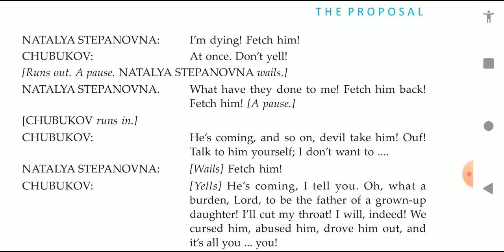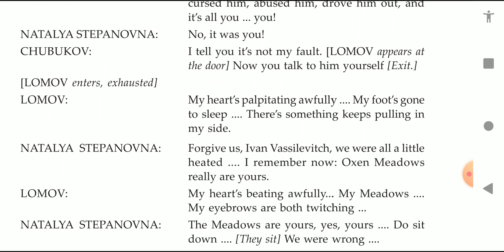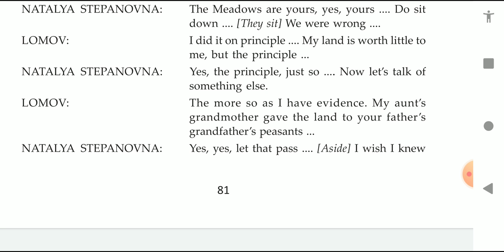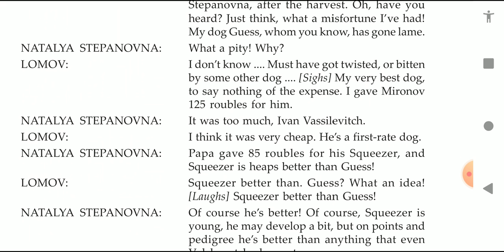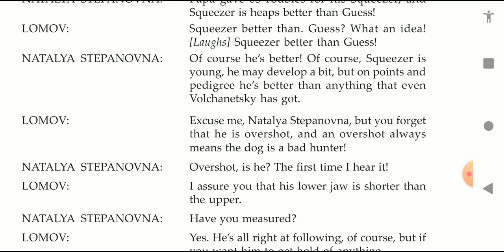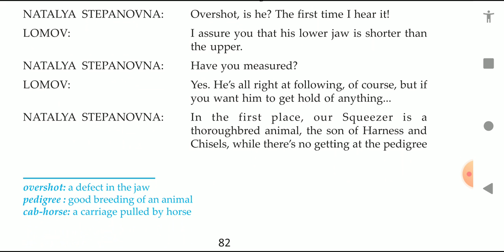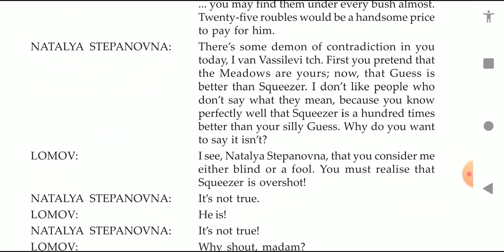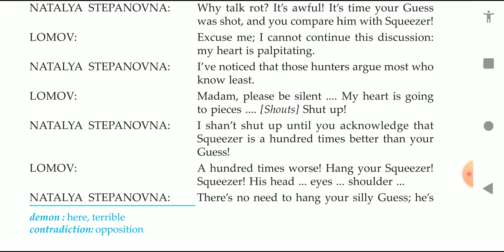Proposal by Anton Chekhov class Xii-12 Bengali translation line by line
English grammar and writing শেখার জন্য এবং প্রতিটি ক্লাসের প্রতিটি ইংরেজি অধ্যায়ের সহজ বাংলা ব্যাখ্যা পাওয়ার জন্য চ্যানেলটি অবশ্যই Subscribe and like করে রাখুন. please visit play list of the channel